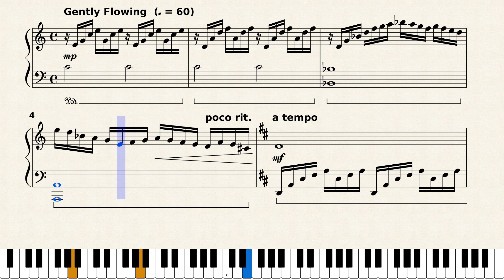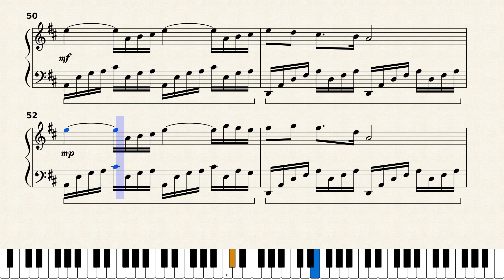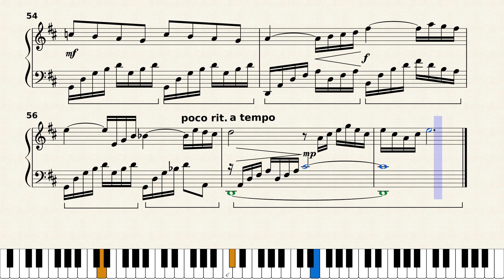Prelude No 2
Lyrical prelude for solo piano quoting from J.S. Bach's Prelude No. 1 in C from his "Well-tempered Clavier".